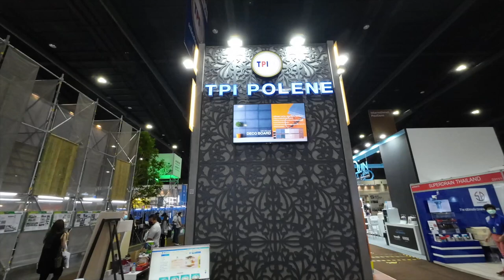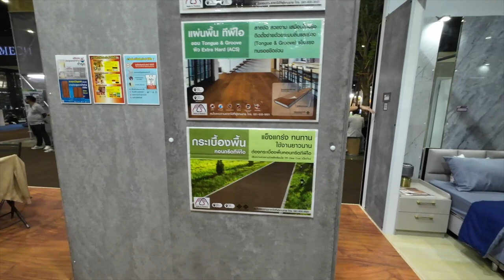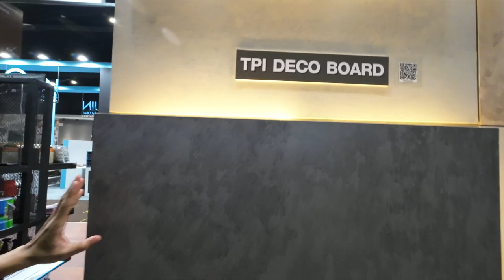พาชมนวัตกรรม วัสดุครัวใหม่ ไม่กลัวน้ำ Digital Board จาก TPI